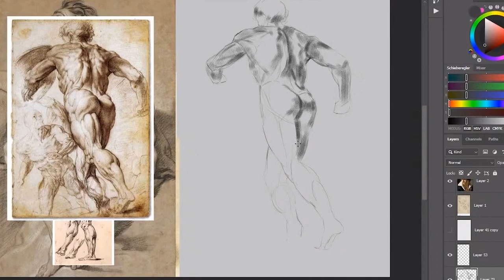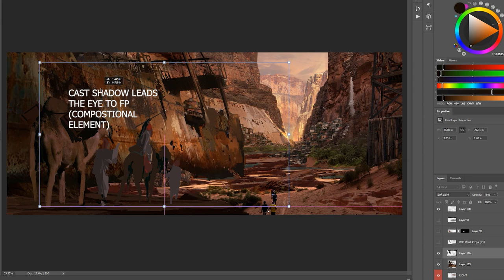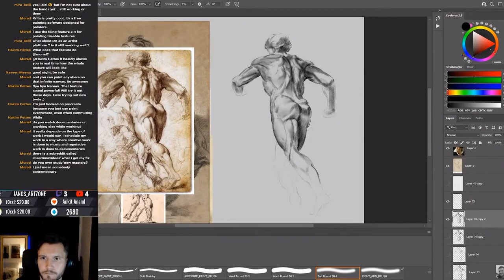How to set goals for your art career / Milestones, Motivation, Consistency, Q&A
Hey there in this Q&A we talk about How to set goals for your art career / Milestones, Motivation, Consistency and some more personal question you peeps had. To achieve such a big thing as working full time as artist or becoming a concept artist, there are many things you need to plan and consider. Or if you have specific questions on making a plan.

Intro: (0:00)
Goals Art career: (0:30)
Productivity after work & Motivation: (01:09)
How much can you lift: (02:38)
Whats your favorite color: (03:49)
Which artist inspired you: (03:59)
How to decide on detailing an image: (04:15)
Does age matter in becoming an artist: (04:44)
How to decide if the image is good enough: (05:05)
Favorite Food: (06:54)
Game titles I would love to work on in the past: (07:04)
How did you developed your mindset : (07:20)
Teaching: (07:55)
Learing different topics simultaneously: (08:27)
Youtube goals & motivation: (09:03)
Goal setting in art & how to set milestones: (10:43)
Do you paint traditional: (12:51)
Outro: (13:19)